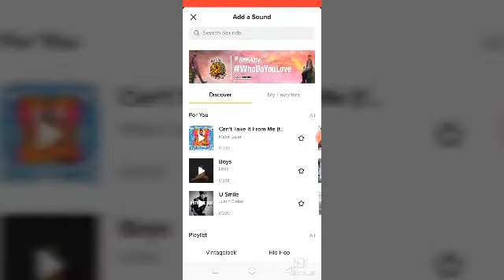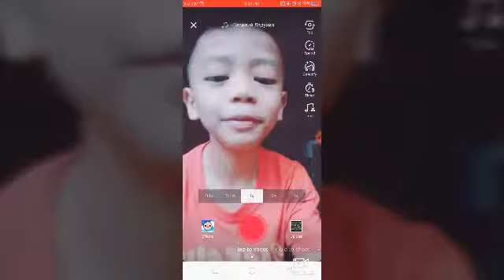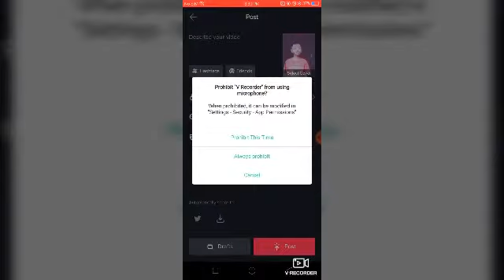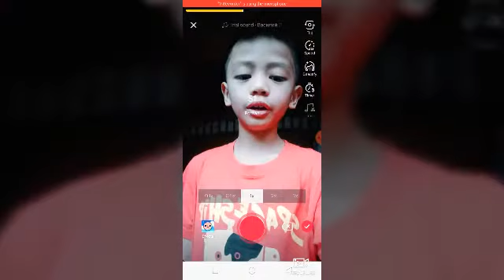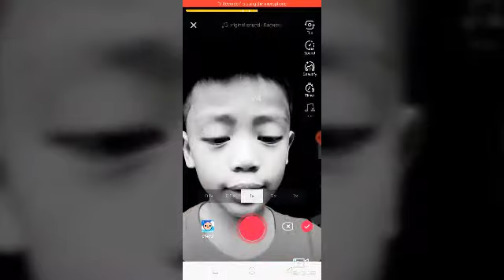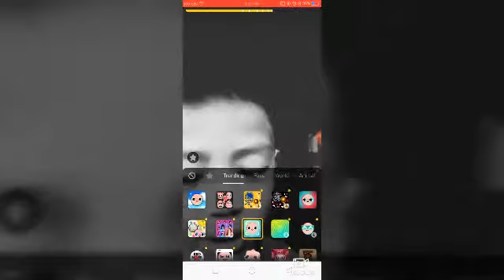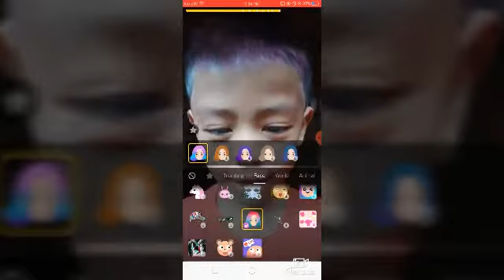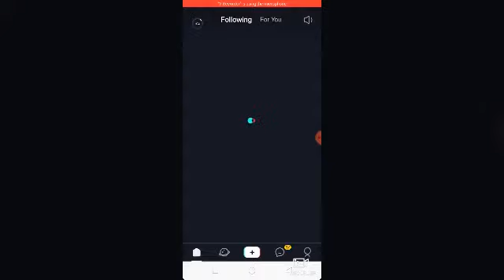vlog#36 tik tok tutorial